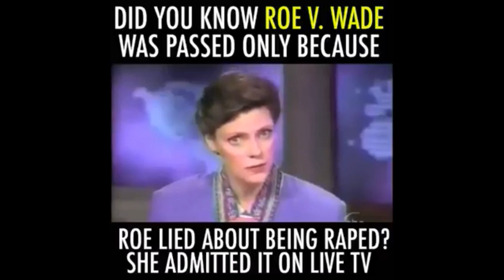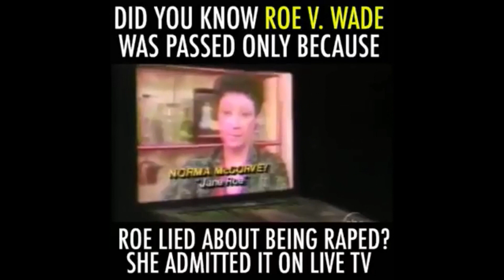MOVIE REVIEW | Unplanned -- 4th Box Office Opening Weekend (and the media is silent)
My more in depth review for the movie Unplanned. After watching this film twice, I'm glad I received the same feeling both times. Slightly graphic but not worth the rated R that it's slapped with. The political and religious tones were thankfully minimal. Considering this was an important movie, it needed to resonate across political lines and to folks of varying religious or non-religious views. Overall, the movie was entertaining and I'm encouraging folks to get their friends to watch it.

Please join me in the Unplanned Challenge. Invite your friends who are Pro-Choice. Pay for their ticket. Have a conversation. Create a dialogue. If their minds are unchanged, cool. If their stance and hearts is affected in a positive light STILL pay for their ticket but ask them to pay it forward to do the same.

O Mother of the Word Incarnate, despise not my petitions, but in your mercy hear and answer me. Amen

Clips used...